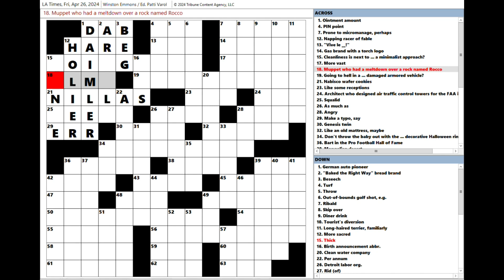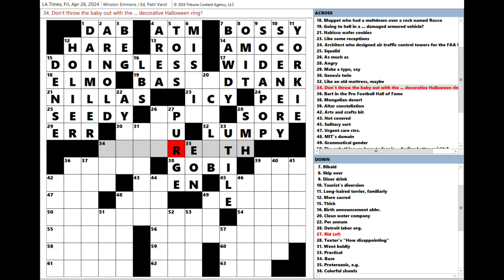Los Angeles Times LAT Crossword Puzzle 04-26-2024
6:44, no errors.